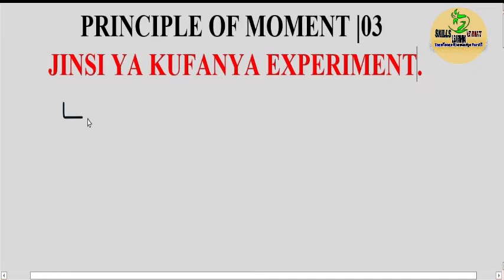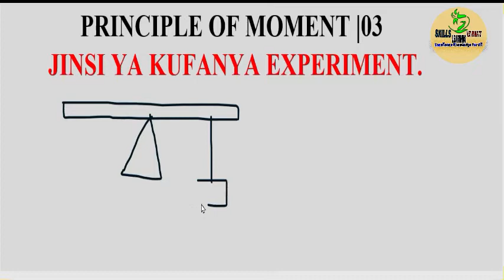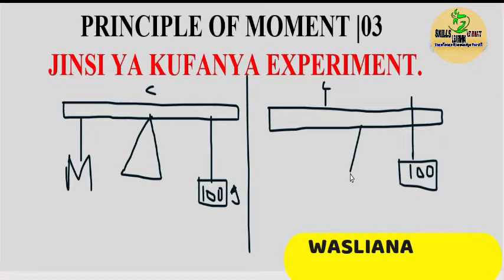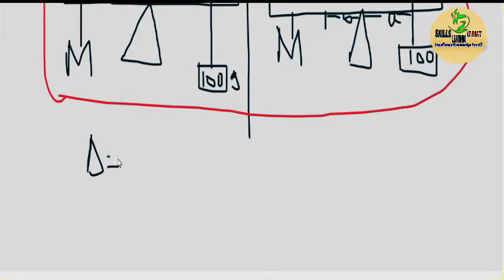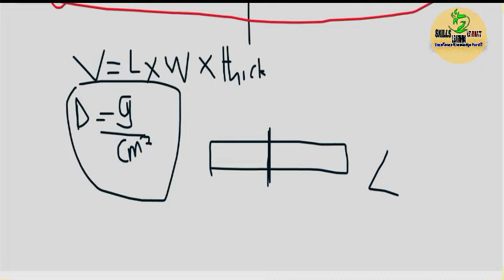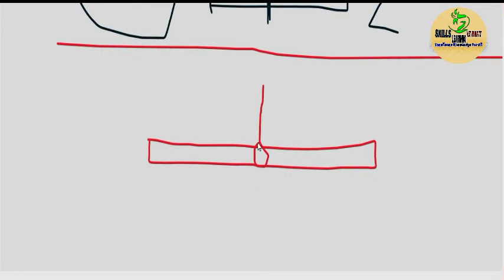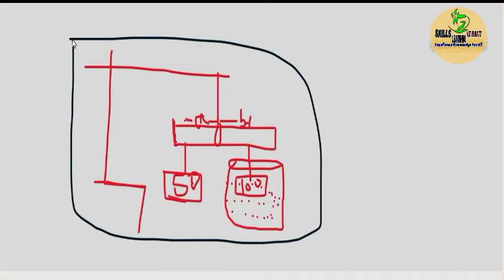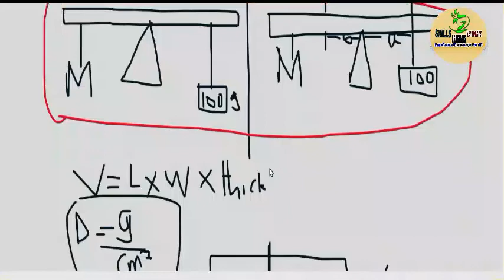JINSI YA KUFANYA EXPERIMENT PRINCIPLE OF MOMENT LESSON 3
Katika video hii utajifunza jinsi ya kufanya experiment katika principle of moment